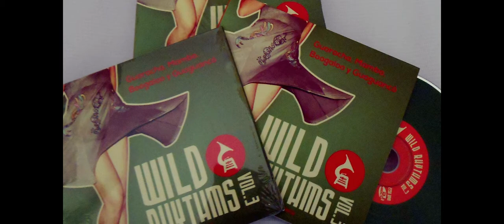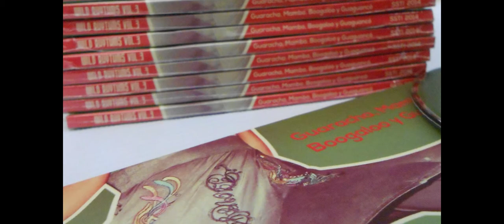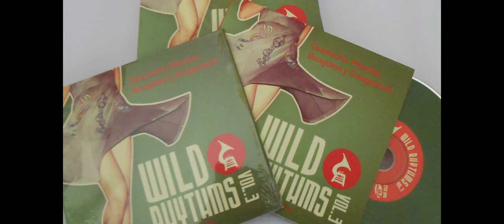Venganza -- Orquesta La Preferida - Wild Rhythms Vol.3